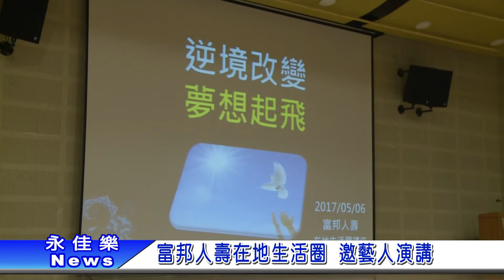1060510富邦人壽在地生活圈 邀藝人演講